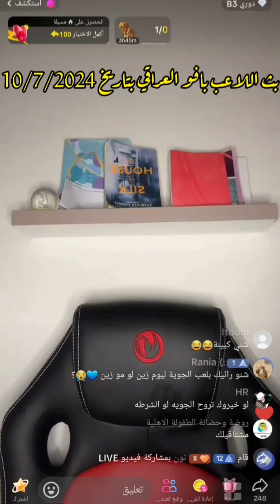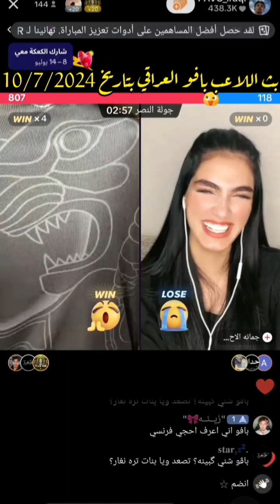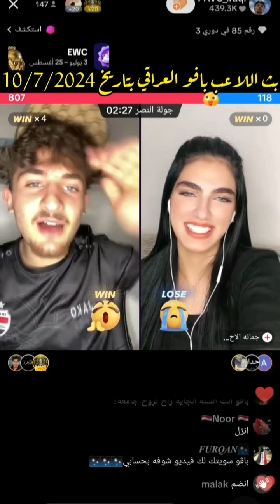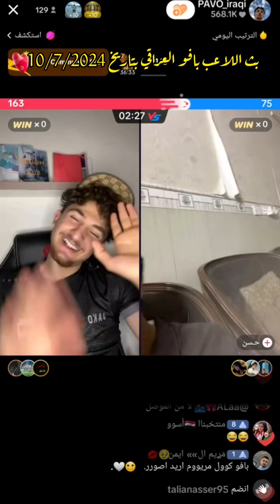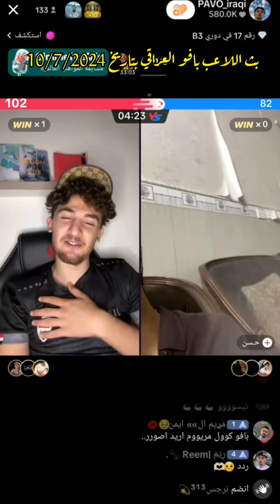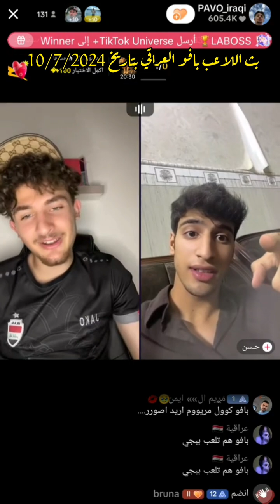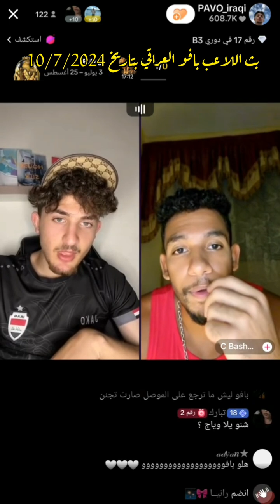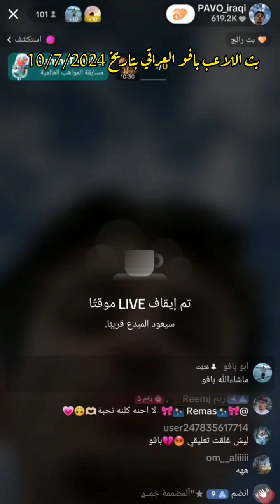بث اللاعب بافو العراقي بتاريخ🇮🇶10/7/2024🦁 أشترك بالقناه ليصلك كل جديد 🔥🔥